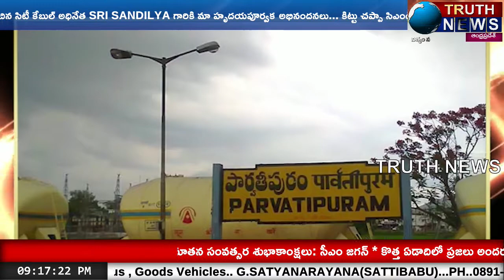సీనియర్ జర్నలిస్టు MNR కి ట్రూత్ న్యూస్ కుటుంబంలోకి ఘన స్వాగతం (MNR TALK SHOW)...